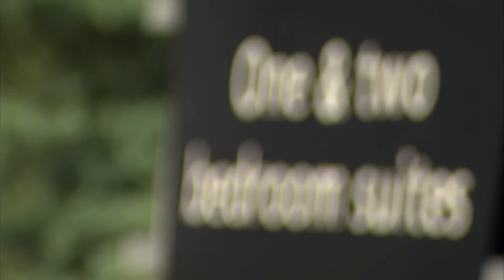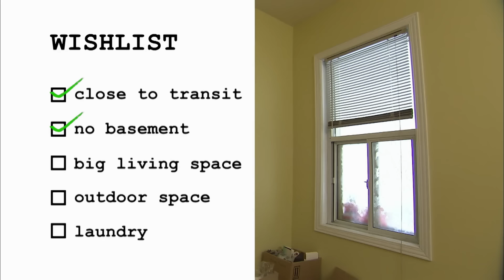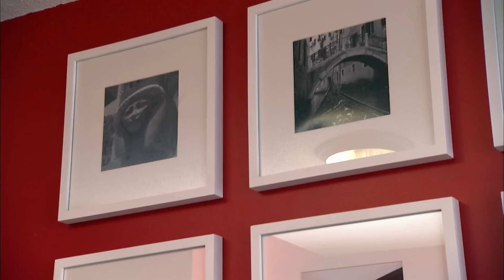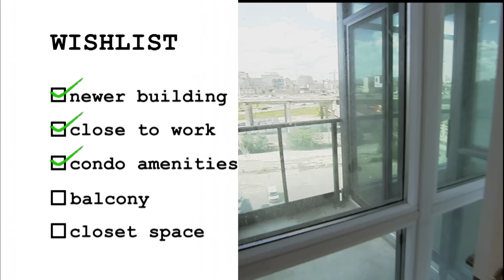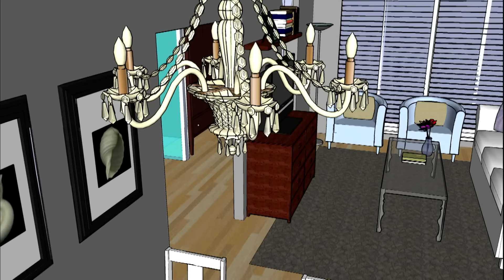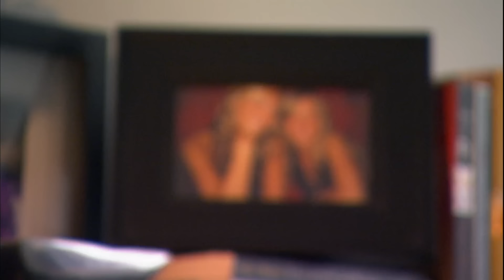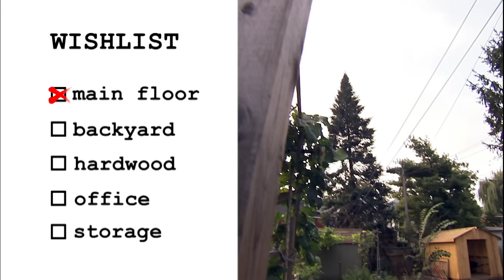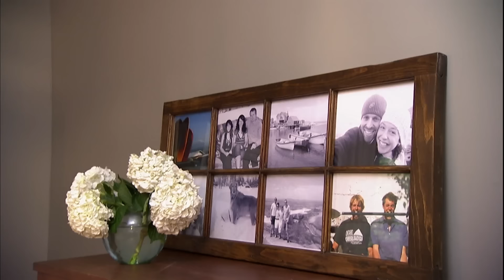The Struggle To Find Affordable And Spacious Homes In The City! 🥲 | For Rent | House to Home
Looking to find affordable and spacious homes within the heart of cities and trendy neighborhoods appear to be tricky for these couples!

0:00 From Season 1 Episode 7 "Paul and Yvette": Paul and Yvette want to find an affordable green rental right in the heart of the city.

21:29 From Season 1 Episode 8 "Anlina": A rental rookie has outgrown her parents' spacious home and is ready to leave the nest.

42:59 From Season 1 Episode 9 "Caitlin and Jaimie": Jamie and Caitlin look for their first grown-up apartment in a trendy downtown neighborhood.

For Rent - From the recent graduate searching for his first-ever bachelor pad to the young couple desperate to leave their roommates behind. Join rental expert and TV personality Jodi Gilmour as she guides desperate but hopeful renters to a home that fits their budget. And then performs magazine-worthy makeover miracles on a dime.